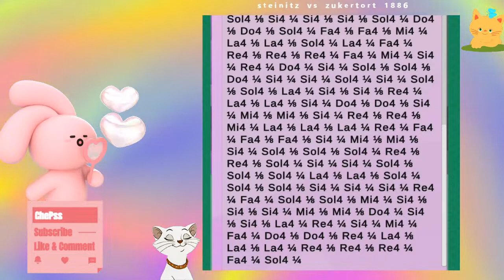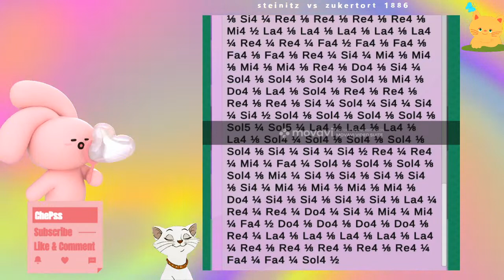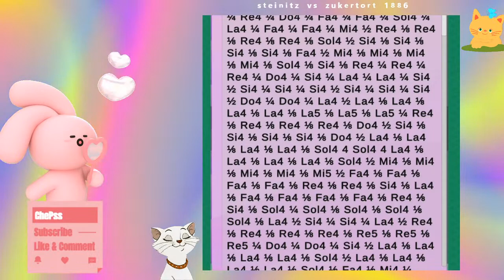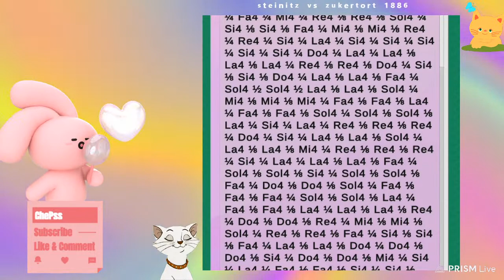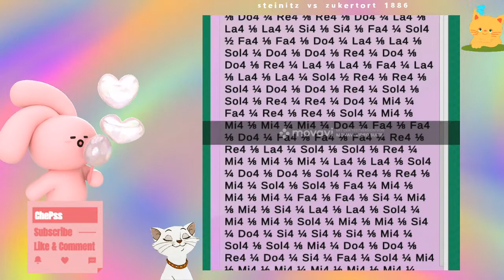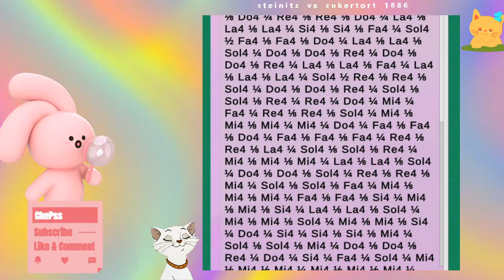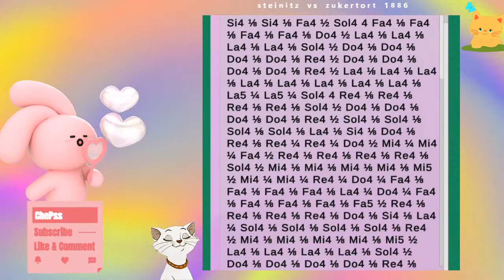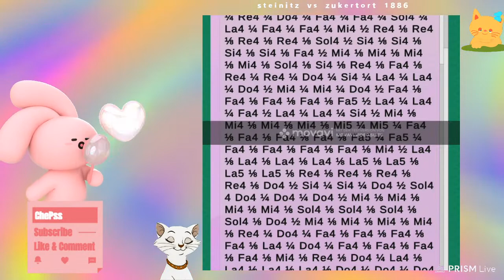chess music relaxing steinitz vs zukertort 1886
In this video "Chess Makes Relaxing Music", you will experience how the first chess game between Steinitz and Zukertort from 1886 is transformed into a beautiful musical piece. This game is considered one of the most significant in the history of chess and led to the first world chess championship.

Chess is a game of intelligence and strategy, a game that challenges the mind. But did you know that chess moves can also be a source of inspiration for music? In this video, I will play the exciting chess game between Steinitz and Zukertort, and transform each move into harmonious tones and melodies. Every move will become a musical masterpiece!

As you watch me move on the chessboard, you will immerse yourself in a world of harmony, serenity, and relaxation. The music will touch your senses and put you in a meditative state, while the chess game tells a fascinating story.

Whether you are a chess lover looking for new ways to experience chess or looking for relaxing music to bring you peace and balance, this video is perfect for you! Leave the stress of everyday life behind, relax and enjoy this unique combination of chess and music.

Click "Play" now and let yourself be enchanted by "Chess Makes Relaxing Music". Ready to be transported into a new world by chess and music? Then let's get started and enjoy this extraordinary experience together!